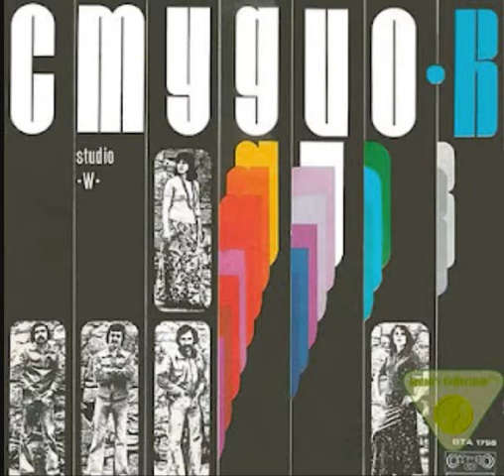'STUDIO W'-RINGS THE BELL-'СТУДИО В'-ЗВЪНИ ЗВЪНЕЦЪТ-1975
VOCAL GROUP STUDIO W ,CREATTED BY VILI KAZASYAN IN 1972 WITH ANI VARBANOVA,NADEZHDA KAZASYAN,PETKO PETKOV,STEFAN DIMITROV  AND ASEN GARGOV THE SONG'MY SONG;RINGS THE BELL' BY TONCHO RUSEV AND DAMYAN DAMYANOV